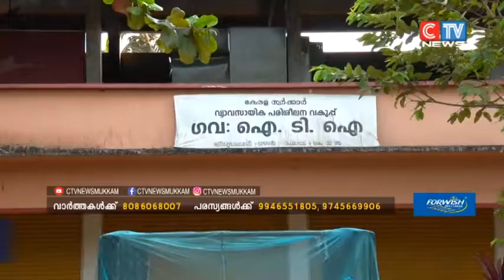നാട്ടുകാരുടേയും വിദ്യാർത്ഥികളുടേയും വർഷങ്ങളായുള്ള കാത്തിരിപ്പിന് അറുതി വരുത്തി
നാട്ടുകാരുടേയും വിദ്യാർത്ഥികളുടേയും വർഷങ്ങളായുള്ള കാത്തിരിപ്പിന് അറുതി വരുത്തി തിരുവമ്പാടി ഐടിഐക്ക് പുതിയ കെട്ടിടമൊരുങ്ങുന്നു. ഗ്രാമ പഞ്ചായത്തിലെ പാലക്കടവാണ് ഐടിഐക്കായി പുതിയ കെട്ടിടം നിർമ്മിക്കുന്നത്.